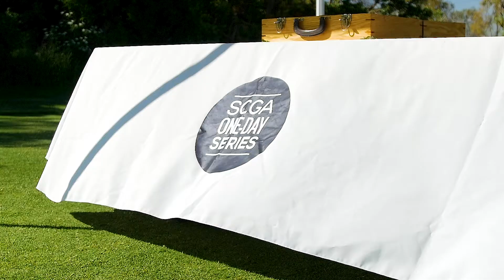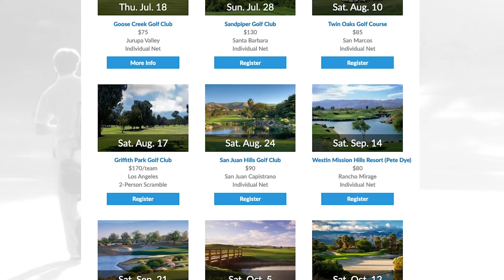SCGA One Day Series